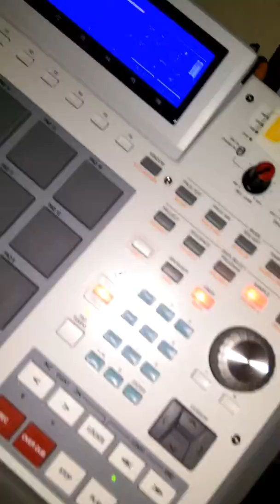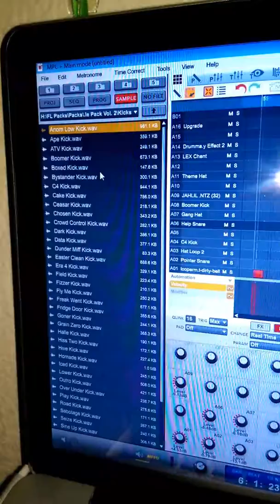Always Ready Prod. By @djlettus @soundoracle